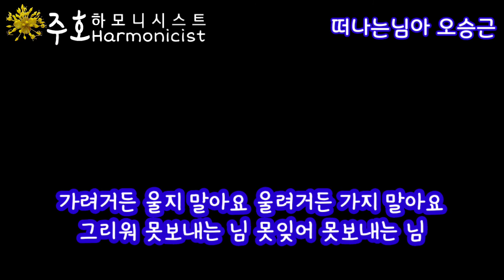떠나는님아 오승근 주호하모니시스트 백주호 주호하모니카 하모니카연주